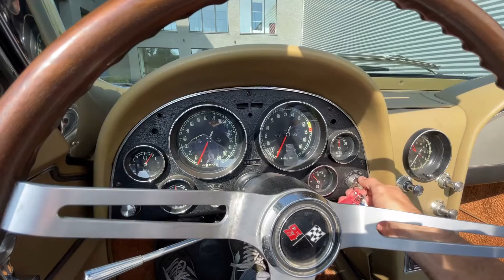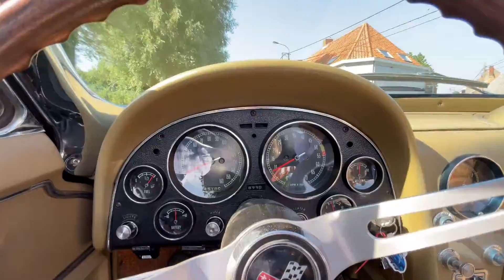Chevrolet Corvette C2 - Walk around & driving - V8 revving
This second-generation Corvette convertible was built in 1965 and was finished as it presents today, in Glen Green with a Beige vinyl interior. While not much is known about this Corvette’s early history, it was purchased by the current owner in 2014 and imported to Belgium.

Under the bonnet, lurks a 5.4-litre 327ci V8 producing 300bhp mated to an automatic gearbox. According to the owner; these are matching and thus original to this car.

This example of the famous Stingray is a truly brilliant highway cruiser and versatile enough to use daily in the warmer months of the year, this second-generation Corvette Sting Ray is a lovely automobile to drive, benefitting from copious amounts of comfort and horsepower. Using this Corvette regularly would be a breeze and it begs to be driven and enjoyed with its next custodian.

This is a very special 1965 Corvette in its original colour scheme. It looks amazing, sounds even more amazing, and goes really well with an easy gear change and smooth brakes. This is an iconic and powerful sportscar that does everything that Italian exotics do but at a third of the price. Not to be missed.

The car has Belgian Registration and papers.